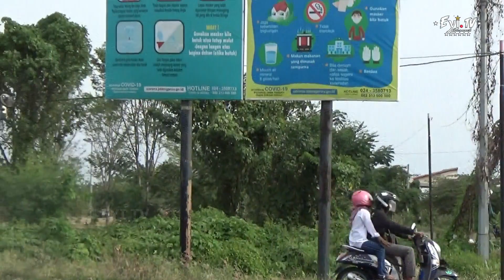F925 TRUK TANGKI SEMEN ISO TANK UD QUESTER TRUCK TRAILER MBOIS MBOIS DI JALINGKUT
Indonesia Truck Spotting - F925 TRUK TANGKI SEMEN ISO TANK UD TRUCK TRAILER MBOIS MBOIS DI JALINGKUT

Original Video by EYI TV